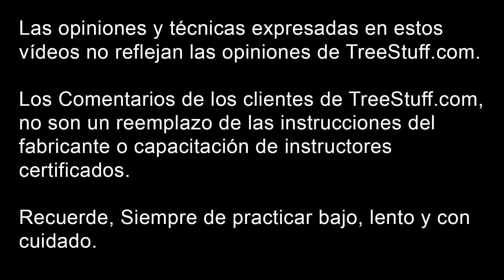Silky Sugowaza: TreeStuff.com Video de Comentarios de Clientes - Maycon Flores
Comentarios de nuestro cliente Maycon Flores en el campo sobre el Sugowaza Hand Saw por Silky.

New York arborist Maycon Flores gives us his TreeStuff.com Review In The Field for the Silky Sugowaza Hand Saw.

¡Nosotros hablamos español!